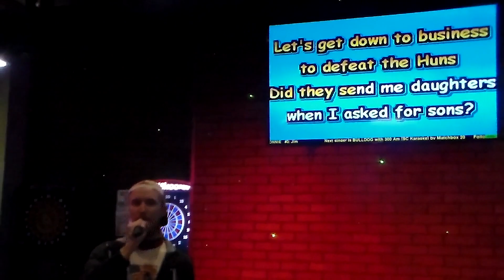I'll Make a Man Out of You from Mulan derpy cover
Huge thanks to Mason for filming me sing and scream and say yee! This is a video I feel like I should have made a lot sooner. I derpy covered my all-time favorite Disney song at a Karaoke place not too far from the Zoo I'm interning at this summer.